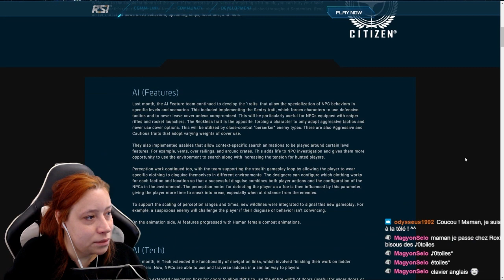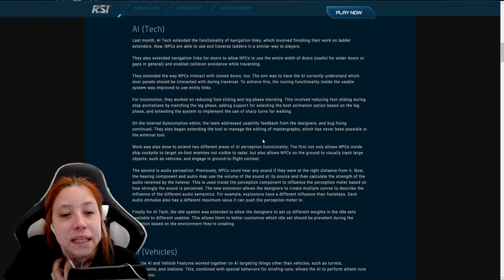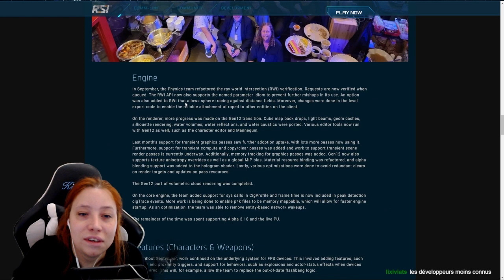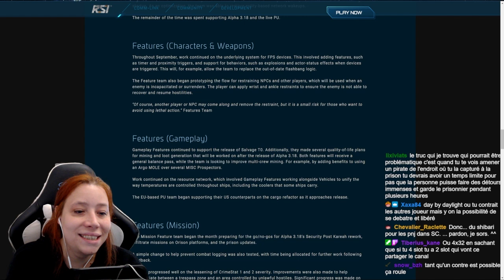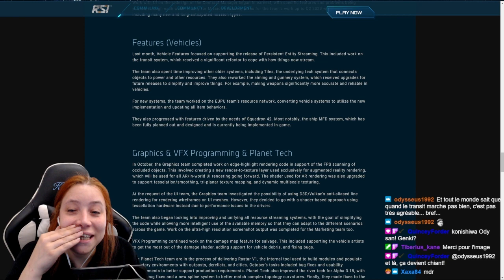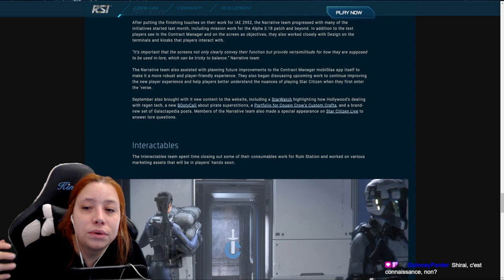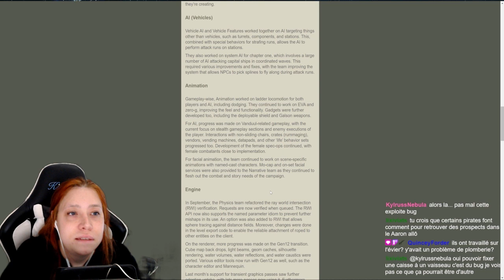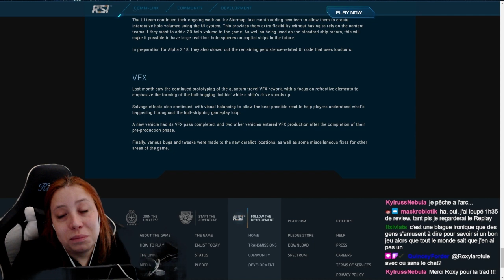Traduction [FR] Monthly Report Star Citizen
Aujourd'hui sur StarCitizen : on se mets les infos croustillantes du MR sous la dent!

              ❤️Me soutenir :❤️

              👽Star citizen :👽

              📫Me suivre :📫